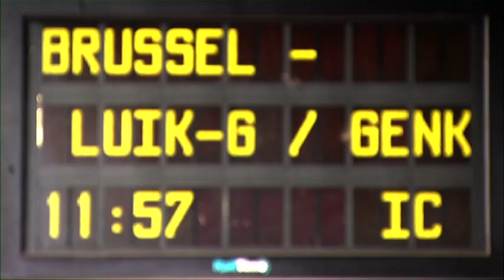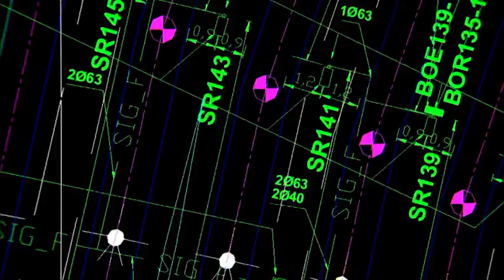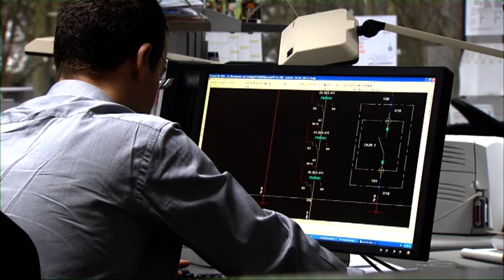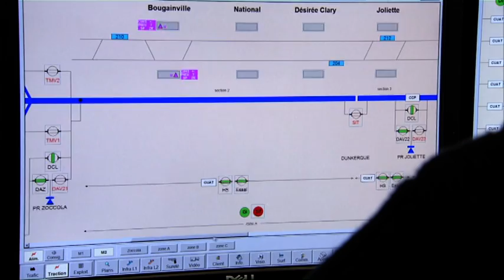Le millimètre et la seconde (extrait)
Par le biais de l'histoire du chemin de fer, ce documentaire d'entreprise de 20' nous fait découvrir la société COLAS RAIL spécialisée dans le domaine ferroviaire.
Réal: L.Buchemeyer